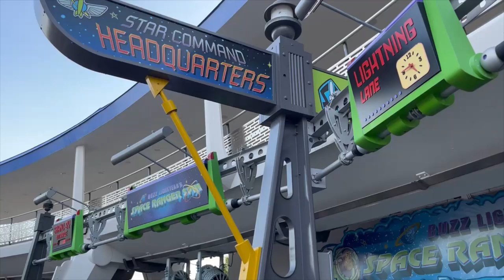Magic Kingdom Buzz Lightyear's Space Ranger Spin Queue Walkthrough (No Copyright)